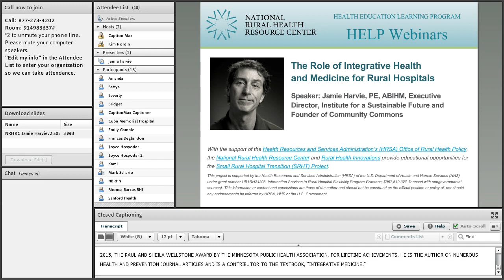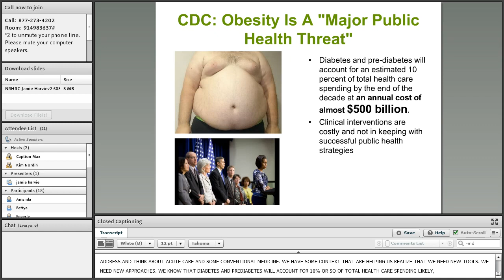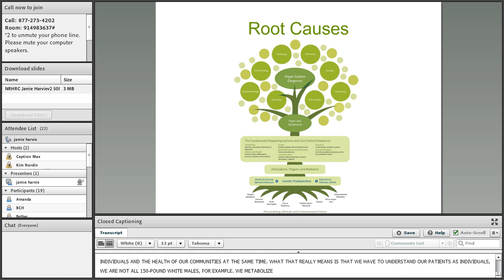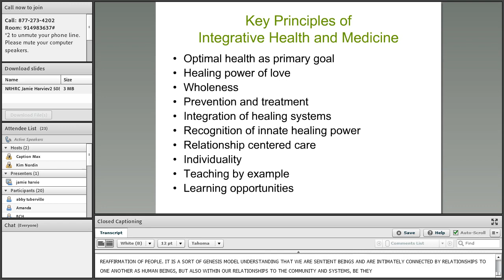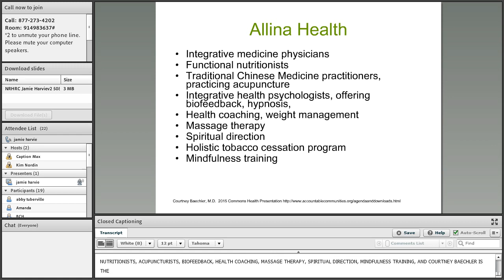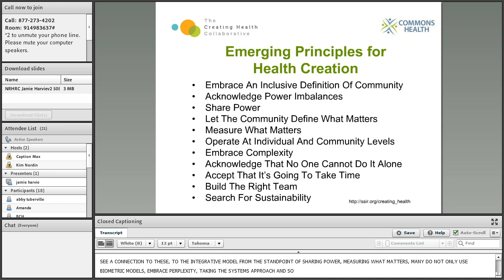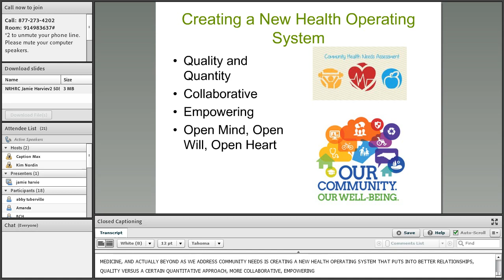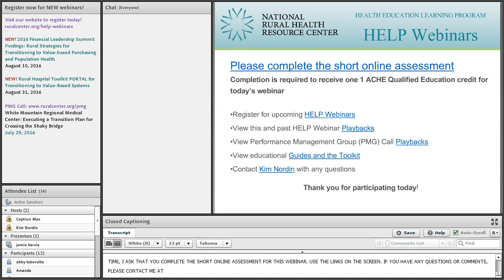Integrative Medicine for Rural Population Health Management 0